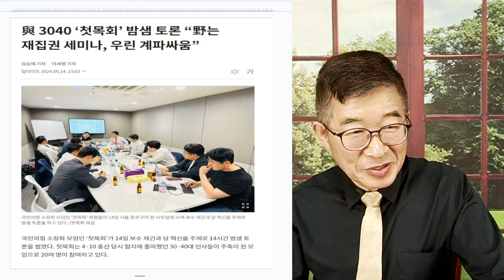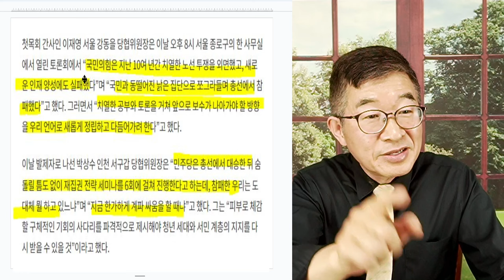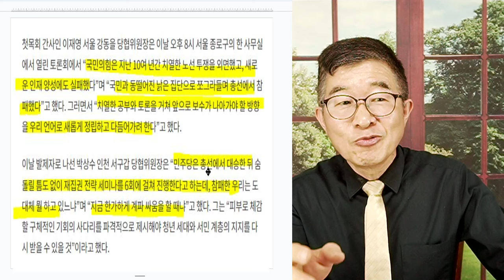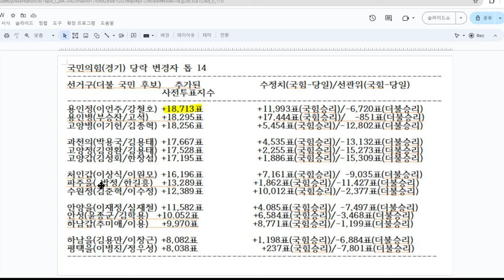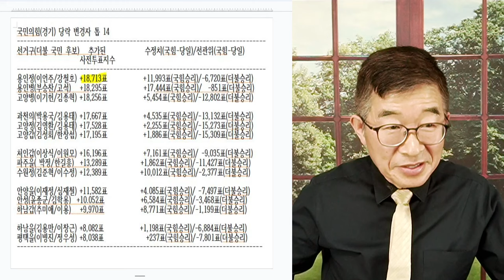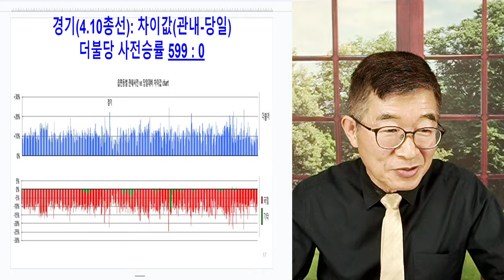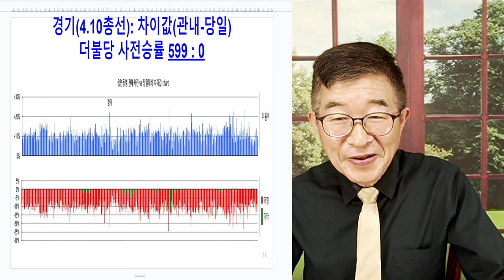국힘당, 푸닥거리 / 영원히 가두리양식장에 갇히다 / 사실을 보려고 노력하지 않는 젊은이들 / 운이 아주 좋으면 금뱃지 달겠지만 / 그럴 기회 주어지기 힘들 것 [공병호TV]